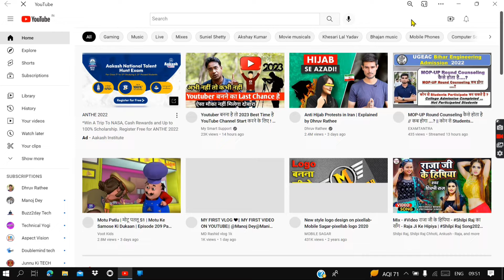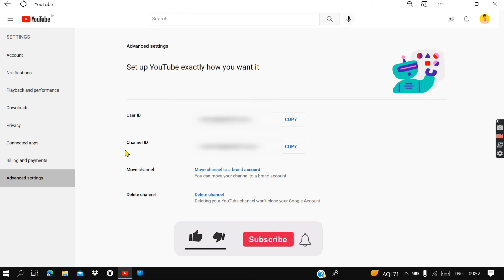How To See User ID And Channel ID On Youtube 2022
Es video me mene aaplogo ko bataya hai ki aaplog kis tarah se apne youtube ka user ID or channel ID kaise pata kare to yadi aapko bhi Janna hai to without skip this video 🔥🔥🔥🔥

video Quires 🔥
how to find user id on youtube
how to see user id on youtube
how to see channel id on youtube
how to see user id and channel id on youtube how to find user id and channel id on youtube how to find channel id on youtube